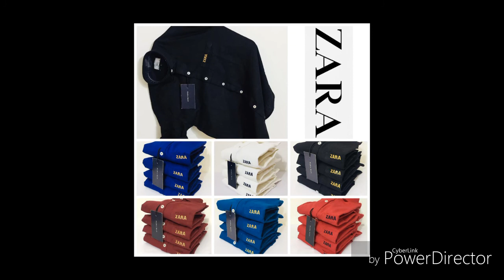Men's Shirts for wholesale only